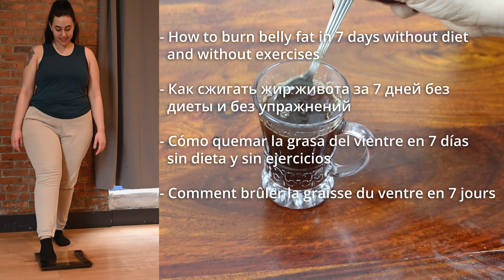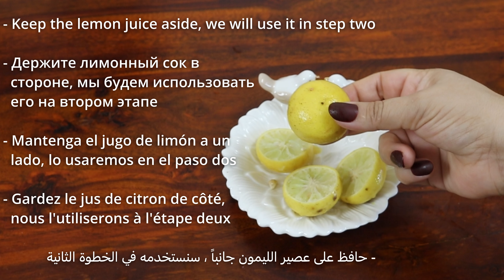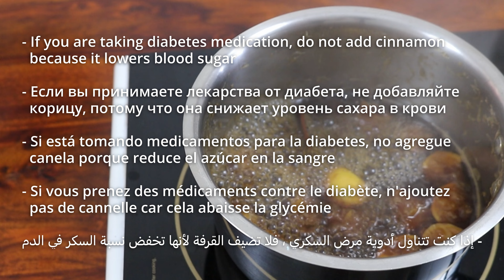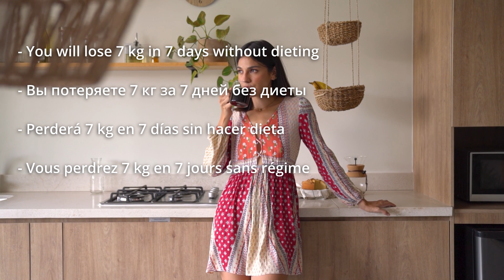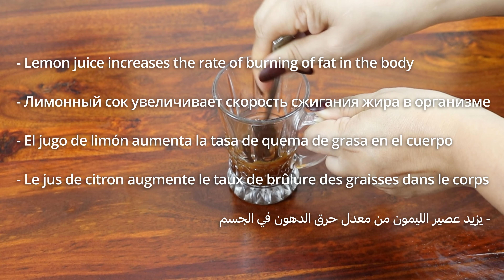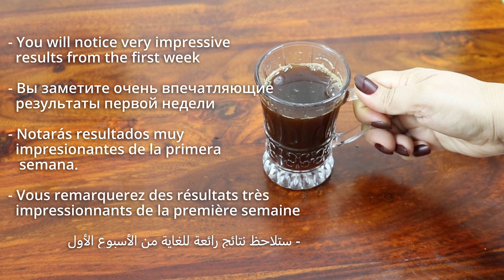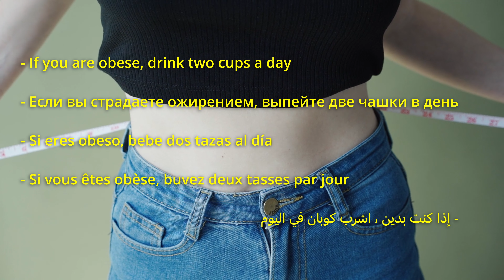drink coffee with lemon in the morning and lose belly fat in 1 week✌️- Strongest weight loss drink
Strongest Belly Fat Burner - Weight Loss Drink | Fat Burning Drink | Lose Inches Fast | Coffee and Lemon For Weight Loss | Inch Loss Drink

 In today's video I am going to share best weight loss drink . In this video I am sharing two recipes. you can use any of these . It will  enhances the metabolism process, which helps to burn fat accumulated in the body, and then lose weight, provided that it is taken in light of a healthy low-calorie diet and exercise.

Recipe #1:
1. Lemon peel
2. cinnamon stick
3. coffee

Recipe #2:
1. Coffee
2. lemon juice
3. Honey

Benefits of Key Ingredient:
Coffee contains nutrients such as niacin, potassium, magnesium, and antioxidants — which can improve digestive health, support muscle function, and lead to better heart health. It also contains caffeine, which boosts metabolism, improves energy, and can promote weight loss.

 other benefits of lemon coffee:

-Maintaining hormonal balance in the body.
-Enhancing the stomach’s ability to digest fats after eating fatty meals, without causing constipation, bloating and gas.

Some frequently asked questions:
1. How many times /cups you can have in a day? 2-3 cups a day.
2. Can I use any other brand of coffee ? You may use any coffee brand.
3. Can PCOS patients drink this? 2 or more cups of caffeine are generally restricted but 1 cup a day is still fine if you are used to drinking coffee/tea/ caffeine in general.
5. Can breastfeeding/ nursing mothers take my coffee lemon drink? 1 cup a day is fine but not on an empty stomach.
6. Can you take this during the fasting window of intermittent fasting? Yes, you can 😊

Natural Poonam

Chapters are as follows:
00:00 Introduction
00:13 First recipe
00:42 Step one: extract lemon juice
01:30 Add cinnamon
01:47 Add 1 tablespoon of coffee
02:02 Add two cups of water
03:14 The second step
03:49 Drink 1 cup in the morning before breakfast.
04:27 Second recipe
04:53 Add 1 tablespoon of lemon juice
05:38 Add hot water
06:35 Drink 1 cup in the morning before breakfast.
07:16 You will lose 7 kg in 7 days without dieting